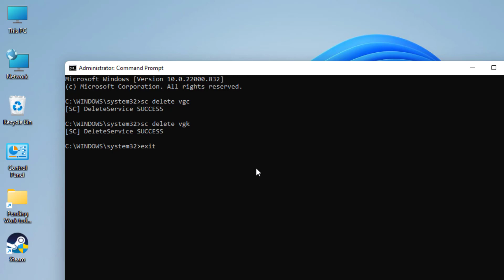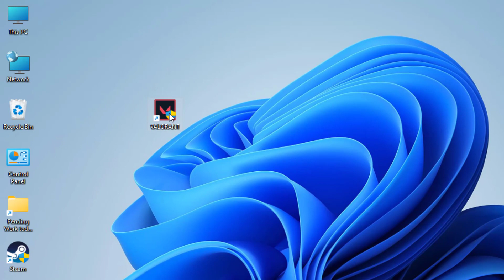Fix Valorant Error Code VAL 62 in Windows 11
How to Fix Valorant Error Code VAL 62 There was an Error Connecting to the Platform